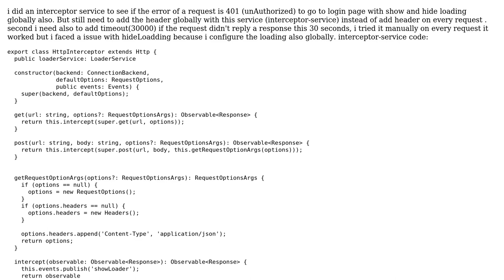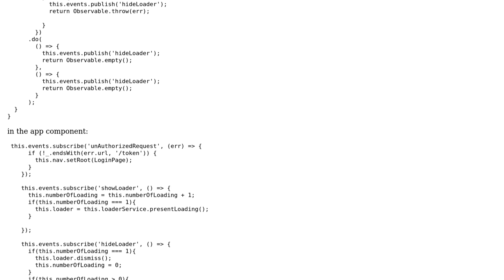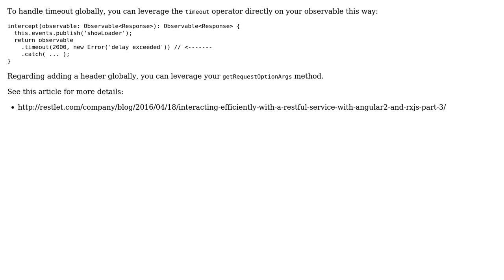Add header and timeout request globally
With thanks & praise to God, and with thanks to the many people who have made this project possible! | Content (except music & images) licensed under CC BY-SA | Music | Images & others | With thanks to user Thierry Templier user Joe Sleiman and the Stack Exchange Network Trademarks are property of their respective owners. You are responsible for your own actions.